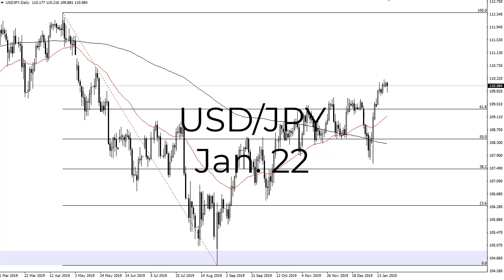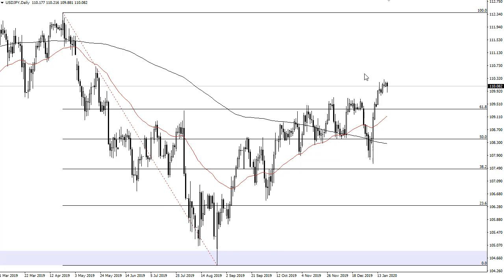USD/JPY Technical Analysis for January 22, 2020 by FXEmpire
The US dollar has pulled back a bit during the trading session on Tuesday but found support below the 1.10 level to turn... For the full article go - USD/JPY Forecast January 22, 2020, Technical Analysis.